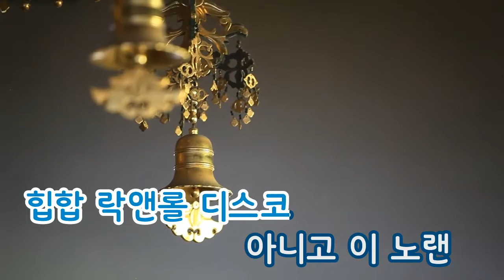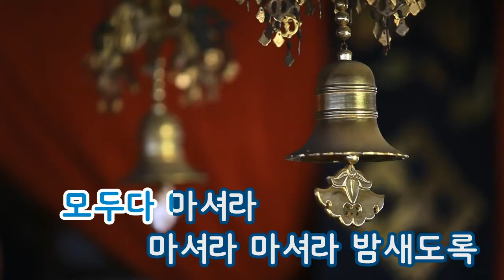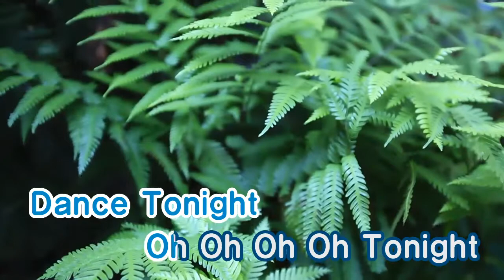[TJ노래방] 난리브루스 - 언터쳐블(Feat.VASCO) (Making A Fuss - Untouchable) / TJ Karaoke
Making A Fuss - Untouchable -- TJ Karaoke Song NO. 33363
난리브루스 - 언터쳐블(Feat.VASCO)-- TJ노래방 곡번호

▶ ZillerSong Mobile : Android/IOS
▶ K-POP STAR Global Package : Android/IOS
▶ TJ TV Karaoke (Korean ONLY) : KT OllehTV , LG U+TV, SK BTV